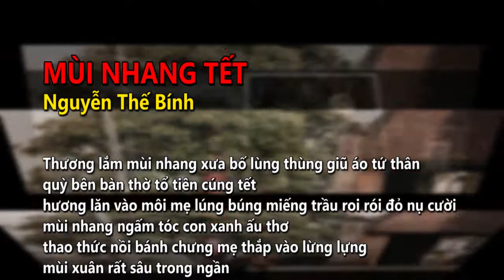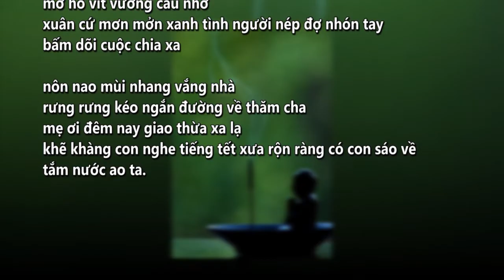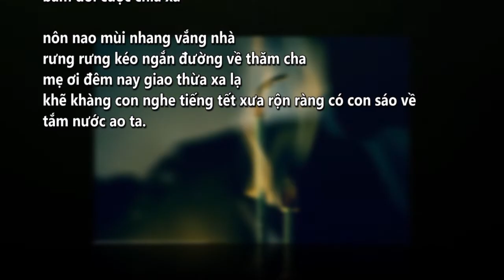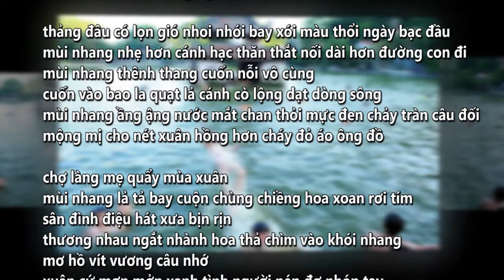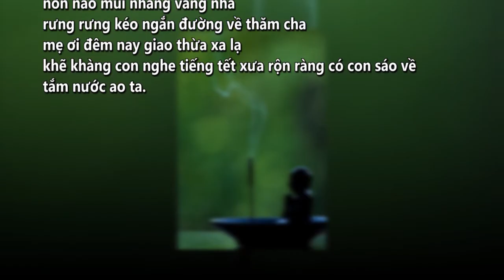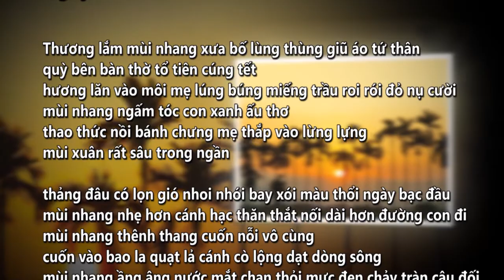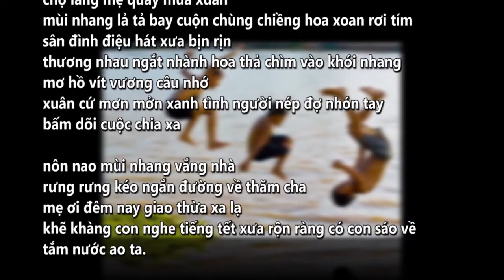Mùi nhang Tết thơ Nguyễn Thế Bính